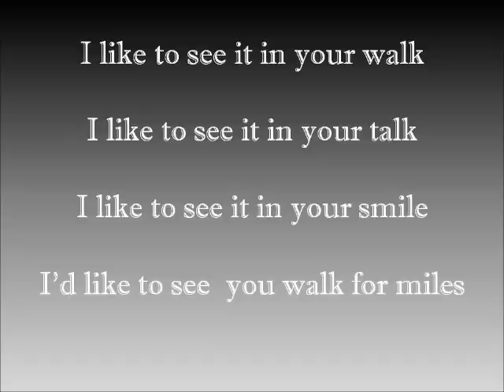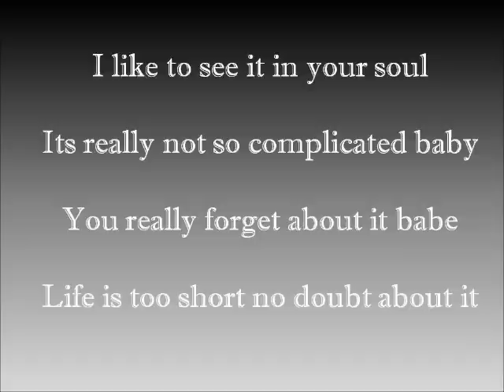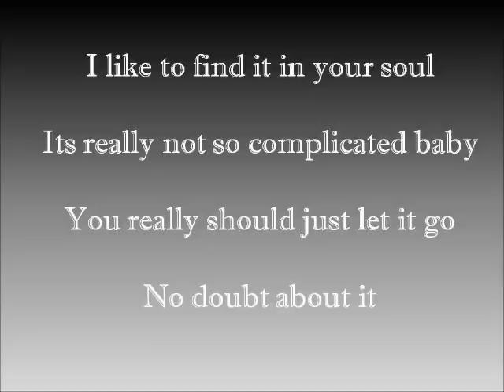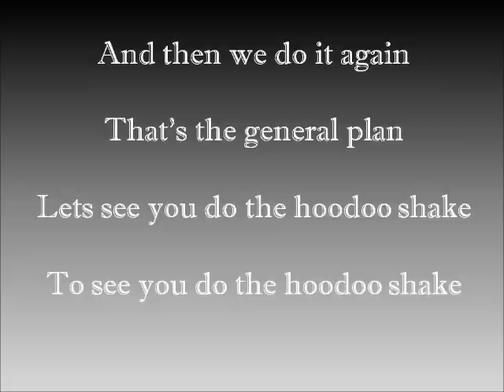Brad Curtis & The SOME x 6 Band "The Hoodoo Shake Lyric Video"